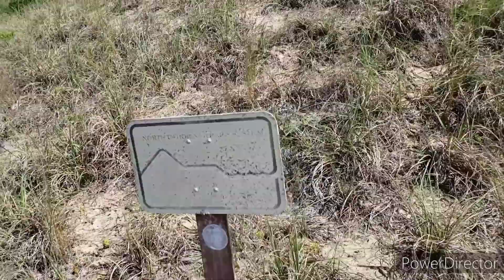2021 MST Thru Hike - Day 43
5/31/2021
Mountains to Sea Trail Thru Hike
Day 43
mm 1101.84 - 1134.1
Hatteras Landing - Tarheel Ct.